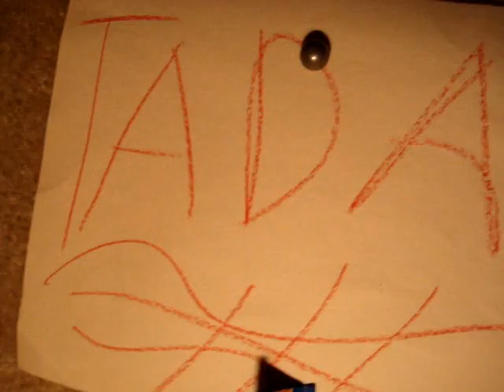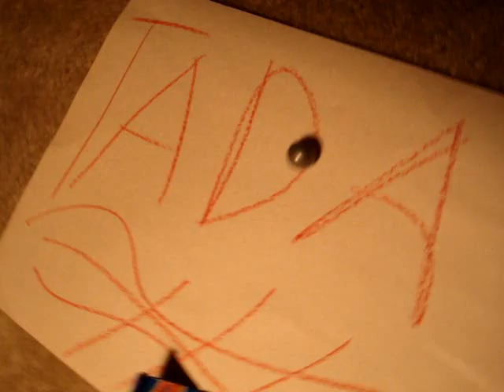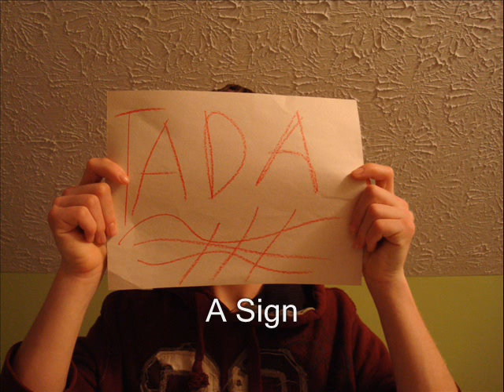The Beast - A Rube Goldburg Machine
Me and my friend Zack made a Rube Goldberg Machine we call The Beast

Darabbit684 was my original introduction to YouTube back when I was in Middle School. Crazy to believe I would have stuck with it this long. I have a new channel now where I post everything from Vlogs to gaming let's plays, and more! You can find it linked above, as well as in the cards at the end of the video.